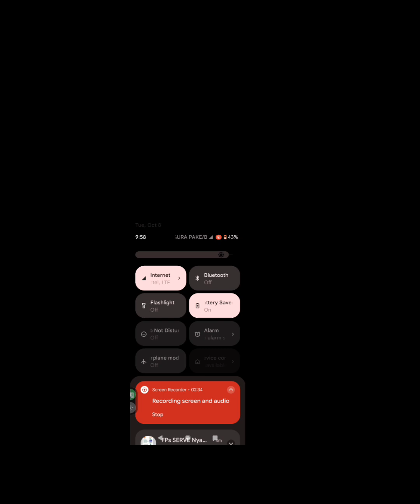Nyamagabe , abatayeri ingamba bafatiye marbag